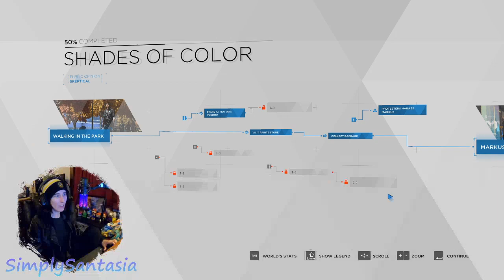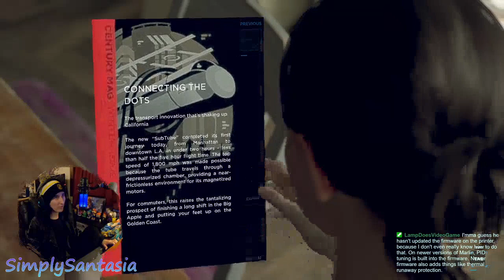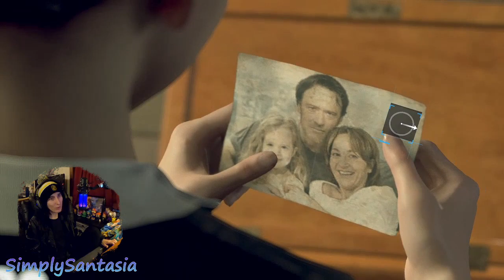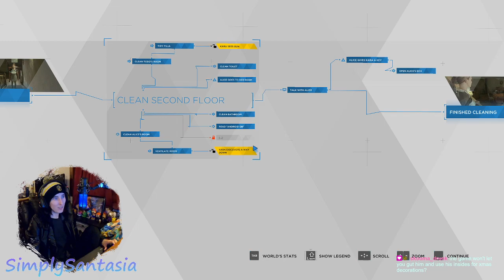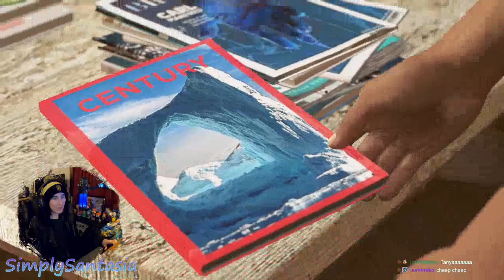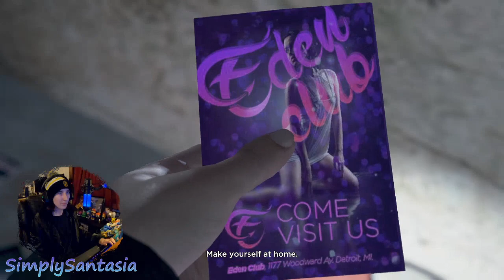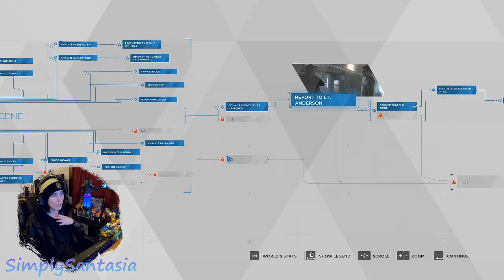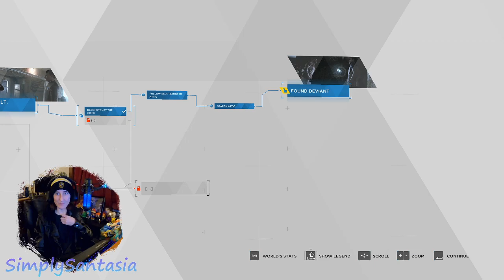First playthrough of Detroit: Become Human (Part 2)